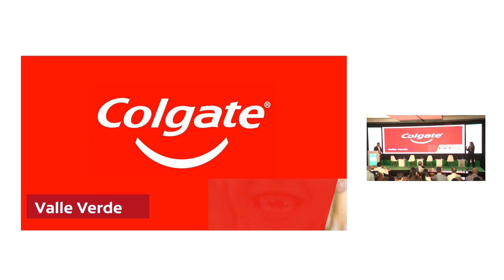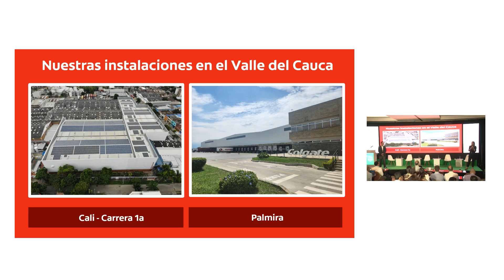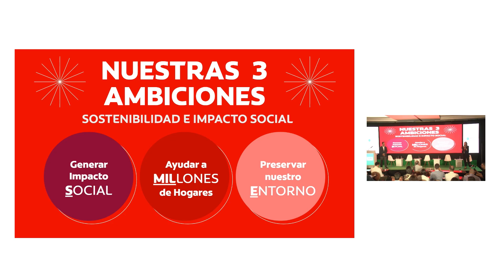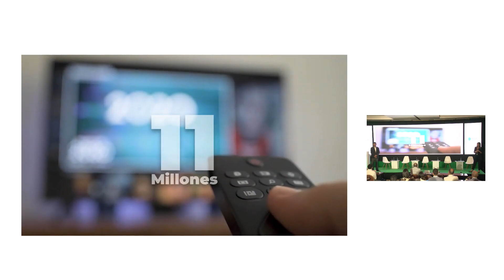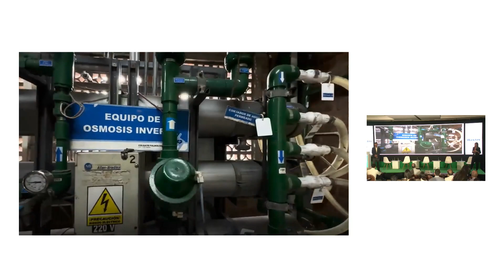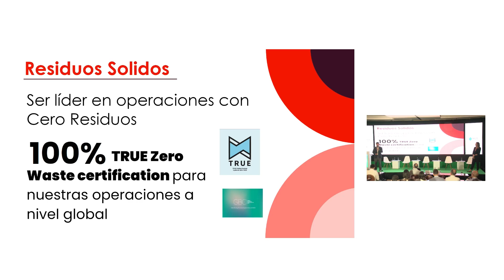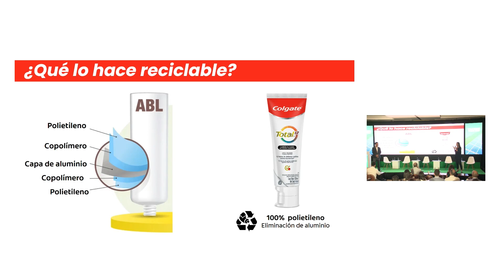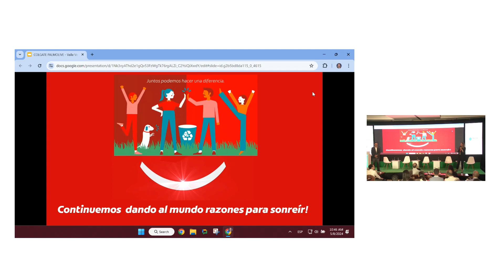Valle Verde - Historias que transforman. Experiencias empresariales, Colgate | Invest Pacific